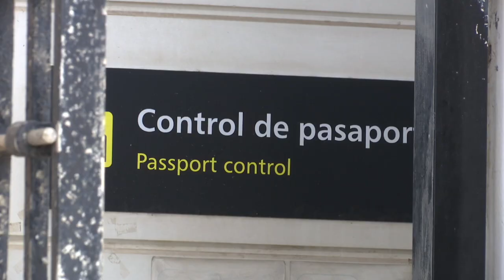Governor: if Spain brave & treaty agreed by Christmas, Gibraltar could become Monaco for the region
The Governor thinks if Spain is brave and a treaty can be agreed by Christmas, Gibraltar has the potential to become something of a Monaco for the region.

Sir David Steel said the Rock is a strategic military hub but also the economic success story of the southern Iberian peninsular, with almost unlimited potential.

At the diplomatic reception for Gibraltar Day in London, we asked Sir David about the continuing uncertainty around Gibraltar's future relationship with Spain and the EU.